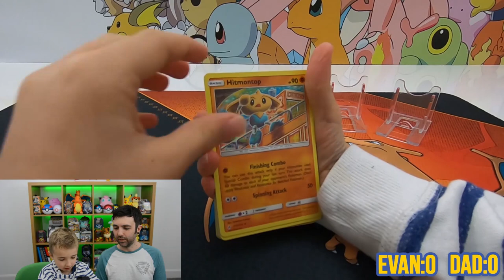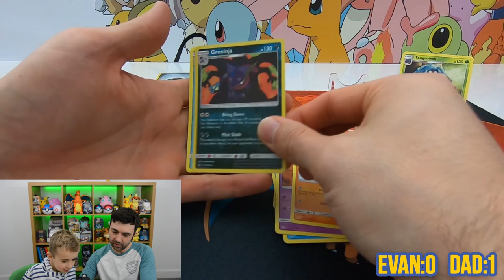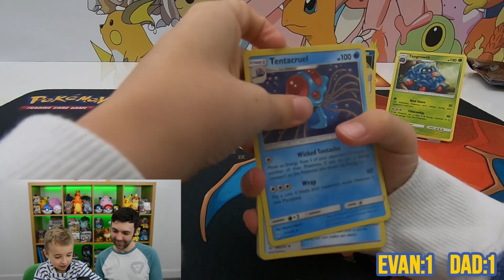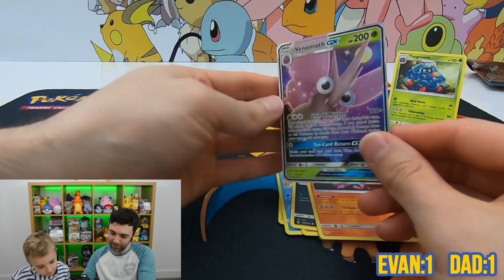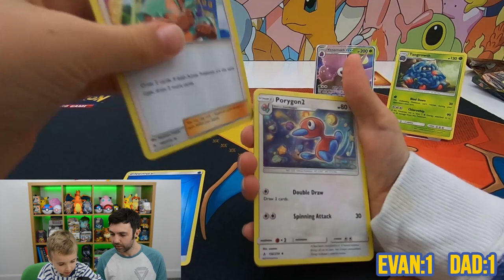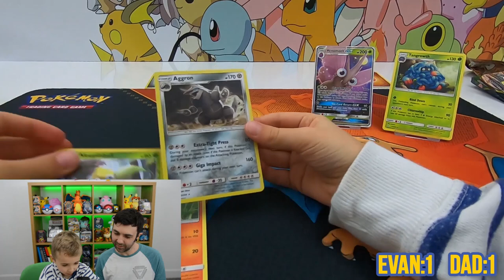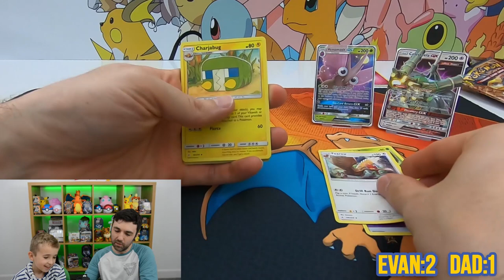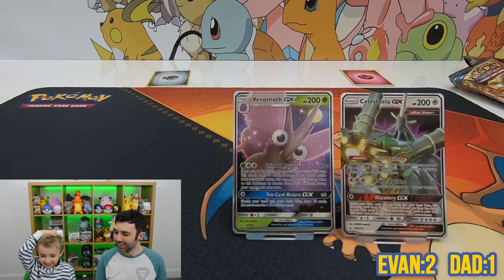Unbroken Bonds Pack Battle! - Evan's Pokéworld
Watch us take on each other in another pokemon card battle!

GRAPHICS

and
Artist: MUSICPRO
Title: Ambience